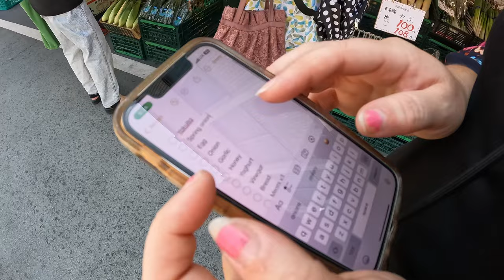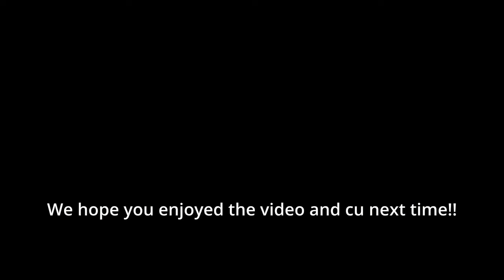Van life Japan, Cat island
Greetings everyone,

We find ourselves in a city town called Sendai, camped out in another 24 hour carpark for 3 nights. We were tempted to book a hotel but found for us they were expensive for what you got.

Fresh food markets are something we both throughly enjoy and gives us a chance to try local produce and support local farmers. There’s always something tasty we find and also gives us the chance to hopefully do a cheaper weekly food shop. The potato croquettes were super delicious crunchy on the outside and soft on the inside.

Fruit we are finding to be so expensive in Japan but we found these peaches at decent price and it was amazing!

Mishinoeki are roadside rest stop for people travelling on the road, apparently you’re not meant to stay overnight at these places but many people do.

It’s also a great place to try local specialties and find a bunch of fun random treats to try. Not all stops have onsens or showers, but when they do they’re very well priced. These places also always have some sort of restaurant available but be warned they close early! Ask how we know?!

Google translate is an absolute life saver for us, helps us communicate, read signs and be more informed.

Something island, what Serena called was kitty island. We had heard about this place from instagram and on YouTube, with high hopes we set sail. While it was great to see cats roaming about not being locked up, it did come with a sad side.

The cats health conditions were not good, some just looked so sick and needed to be seen by a vet. This really was a moment that felt like, Instagram Vs reality. From what we could gather returning to the mainland, there was a tsunami and things just haven’t recovered since then.

Would we recommend going, not at the moment. Does it have potential to be a great island, absolutely! With a lot of work and care to the place it could be such a great destination. BEWARE of mosquitoes, they were everywhere!